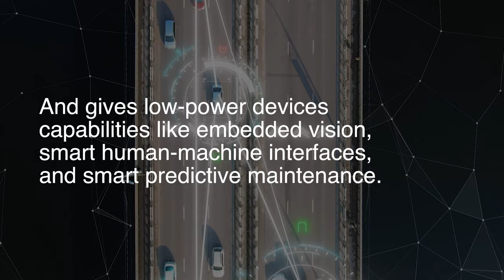AI on the Edge with Microchip Microcontrollers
Machine learning is the future of embedded design. Microchip Technology allow for machine learning on low-power devices. The combination of low power and machine learning enables AI acceleration for data centers, self-driving cars, robots, and communications centers.